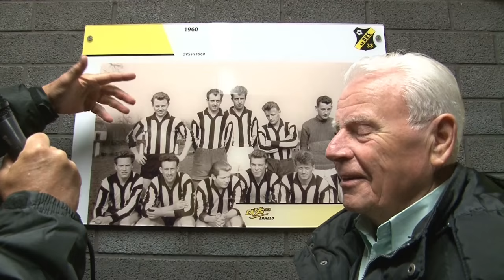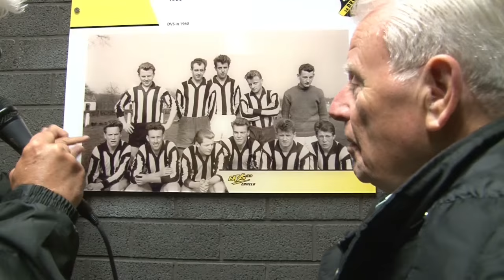Weekjournaal (#25)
Met deze week: Roeland ten Berge, Miriam van der Horst en Gijs van Hunenstijn.